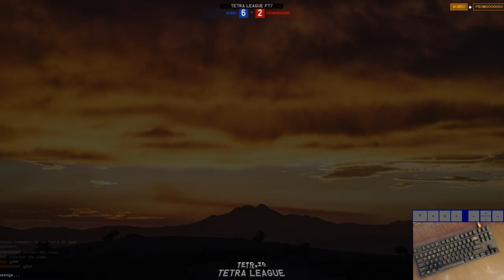TETRA LEAGUE VS PROMO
Wumbo playing Tetra League on TETR.IO vs Promo!